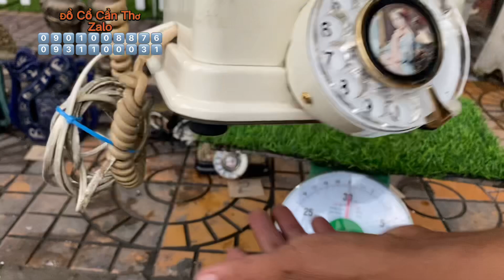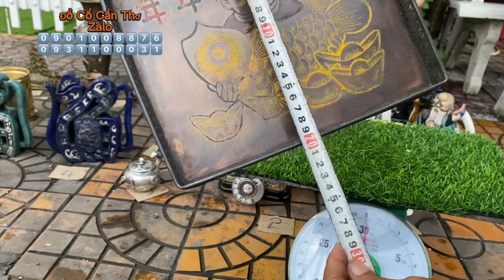🔴🔴Đồ Cổ _ Đồ Xưa _ Đồ Siu Tầm _ Đồ Đồng Xưa | Ngày 11/4/2022.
Giao lưu đồ siu tầm 11/4/2022
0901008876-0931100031